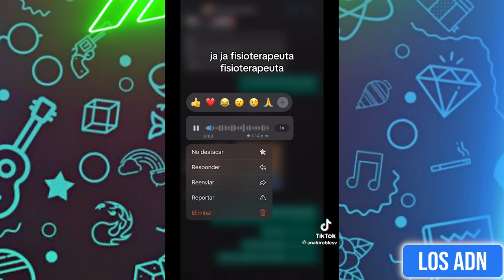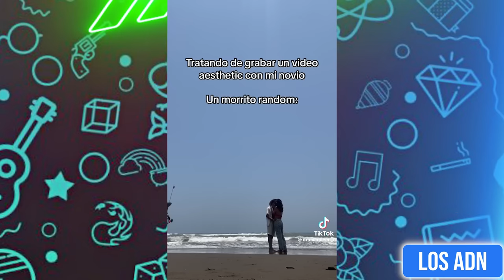LOS NIÑOS SON EL FUTURO? 😂 (SI TE RIES PIERDES)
Los videos mas graciosos de todo el internet 2023

PRE-GUARDA nuestro nuevo cumbión!

EDICION: @AbrahamSantoyo